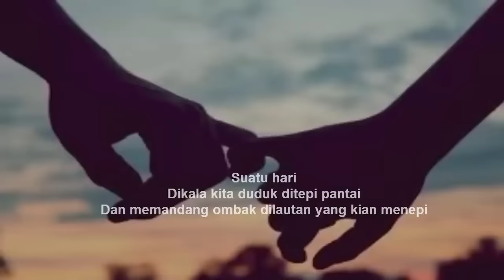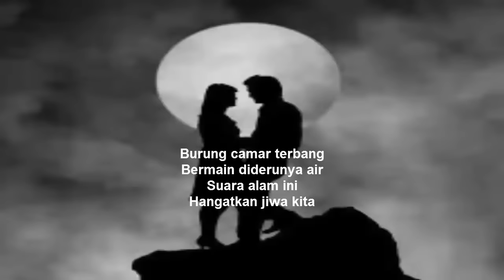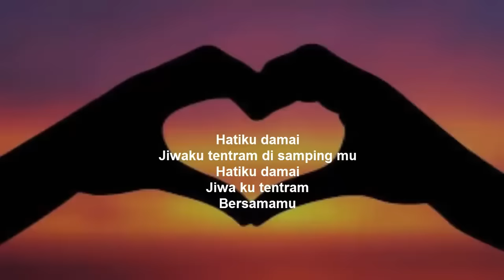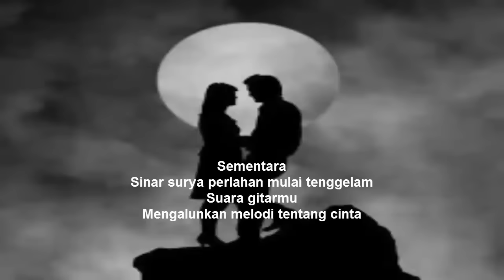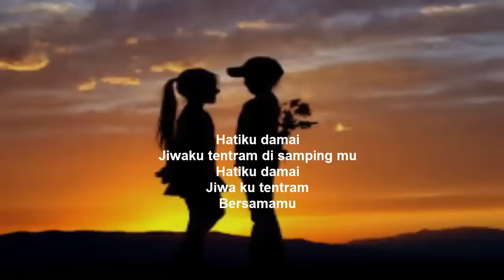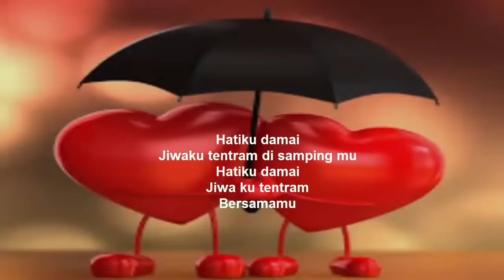Iwan Fals - Kemesraan (Video dan lyric) Lagu slow love songs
Kemesraan - Iwan Fals

Lirik
Suatu hari
Dikala kita duduk ditepi pantai
Dan memandang
Ombak dilautan yang kian menepi
Burung camar
Terbang bermain diderunya air
Suara alam ini
Hangatkan jiwa kita
Sementara
Sinar surya perlahan mulai tenggelam
Suara gitarmu
Mengalunkan melodi tentang cinta
Ada hati
Membara erat bersatu
Getar seluruh jiwa
Tercurah saat itu
Kemesraan ini
Janganlah cepat berlalu
Kemesraan ini
Ingin kukenang selalu
Hatiku damai
Jiwaku tentram disampingmu
Hatiku damai
Jiwaku tentram bersamamu